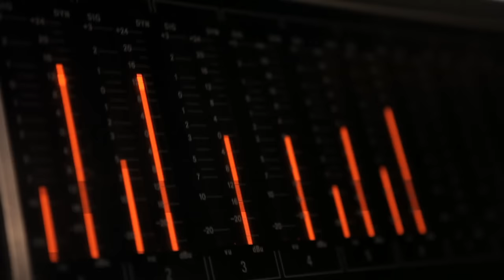Katie Melua - The Bit That I Don't Get (Official Video)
This is Katie Melua's music video for 'The Bit That I Don't Take', taken from the album 'Secret Symphony', available on all services

Pre-order Katie Melua's 'Album No. 8', out on 16th October 2020

LYRICS:
The bit that I don't get
It's how it changed so fast
How it changed from we will always be together
To it will never last.
The writing on the wall
I hadn't seen it yet
When you told me you were tired of it all
That's the bit that I don't get

So call me a fool
I do
But no longer the fool beside you
And I'm learning from the pain
Won't be doing that again

People break up everyday
But I never thought
I would wake up to hear you say
Forever now means never